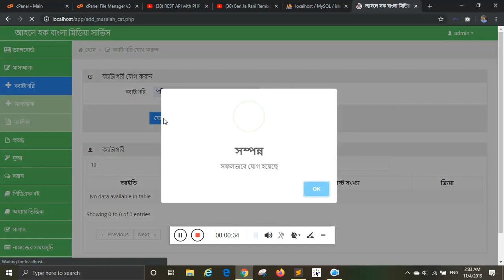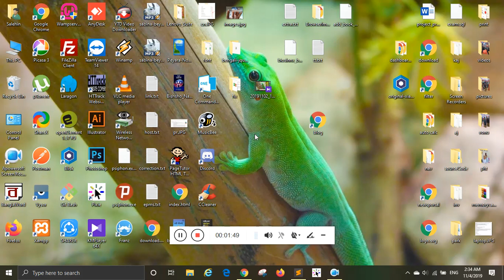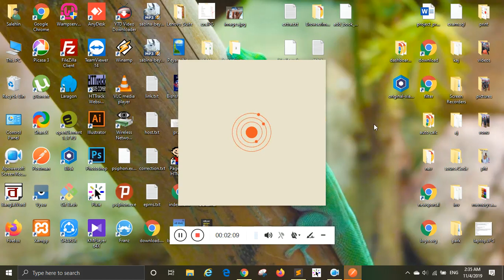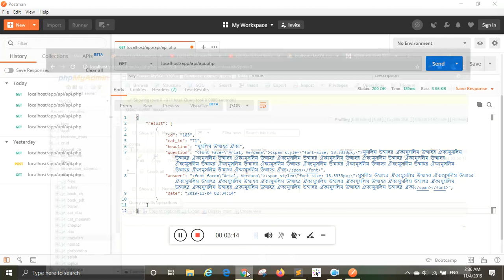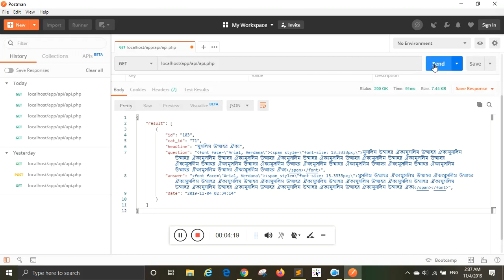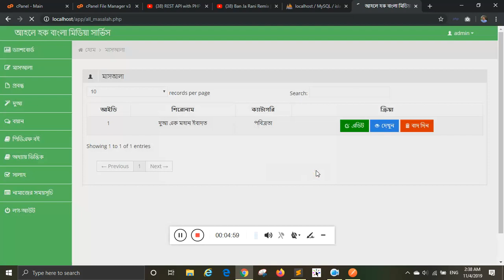Rest API. retrieve data from mysql database & json encode